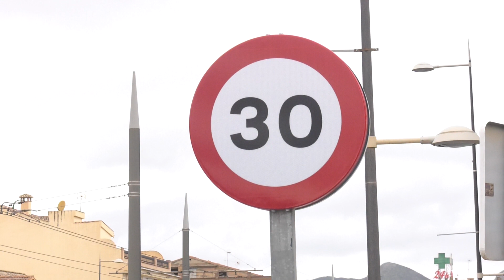ALBOLOTE INCORPORA LA SEÑALIZACIÓN DE PROHIBIDO CIRCULAR A MÁS DE 30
Las nuevas señales verticales recuerdan los límites de velocidad en el casco urbano y urbanizaciones